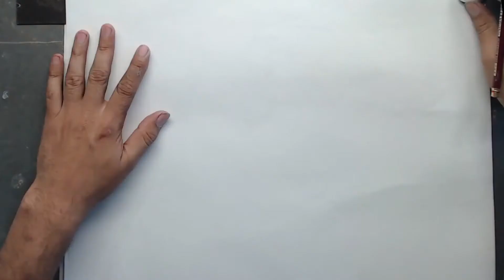de cráneo a cabeza